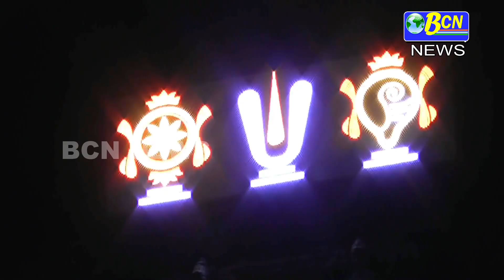03-11-2019 BCN NEWS WEB